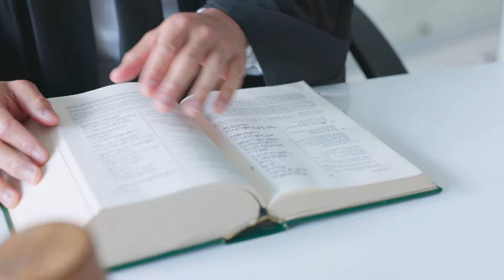Besmele Ve Al-Lah : İlk Kez Nerede Yazıldı ?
Besmelenin önemi, ilk kez ne zaman yazıldığı, Allah ismi ilk kez nerde ve nasıl göründü, gibi konuları incelemeye çalıştık.

İyi Seyirler

Etiket

1. Yazar: Ahmad al-Jallad
   Eser: "The pre-Islamic basmala: Reflections on its first epigraphic attestation and its original significance"
   Sayfalar: 6-8, 13 ve devamı (ff)

2. Yazar: Ahmad al-Jallad
   Eser: "The Linguistic Landscape of pre-Islamic Arabia - Context for the Qur’an"
   Kitap: The Oxford Handbook of Qur'anic Studies (Editörler: Mustafa Shah, Muhammad Abdel Haleem)
   Yayınevi: Oxford University Press
   Yıl: 2020
   Bölüm: Chapter 7
   Sayfalar: 121 ve devamı (ff)

3. Yazar: Ahmad al-Jallad
   Eser: "The Religion and Rituals of the Nomads of Pre-Islamic Arabia: A Reconstruction based on the Safaitic       Inscriptions"
   Kitap: Ancient Languages and Civilizations, Volume 1 (Editörler: Zhi Chen et al.)
   Yayınevi: Brill
   Yıl: 2022

4. Yazar: Ahmad al-Jallad
   Eser: "The History of Pre-Islamic Arabia based on Epigraphic Evidence"
   Bölüm: II

5. Yazar: Patricia Crone
   Eser: "The Religion of the Quranic Pagans: God and the Lesser Deities"
   Dergi: Arabica
   Yıl: 2010
   Sayfa: 171 ff.

6. Yazar: Sigrid Kjær
   Eser: "‘Rahman’ before Muhammad: A pre-history of the First Peace (Sulh) in Islaw"
   Dergi: Modern Asian Studies
   Yıl: 2022
   Cilt: 56(3)
   Sayfa: 776-795

7. Araştırmacı: Dr Marijn van Putten
   Tarih: 19 Ekim 2021 (Arşivde)